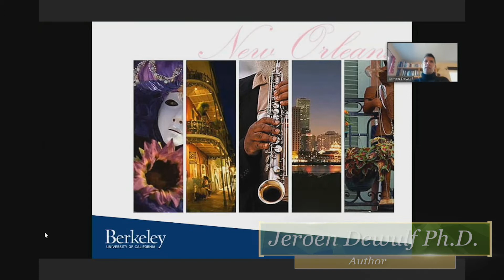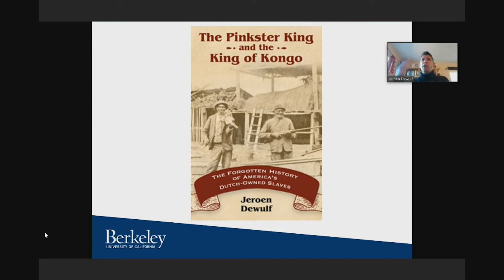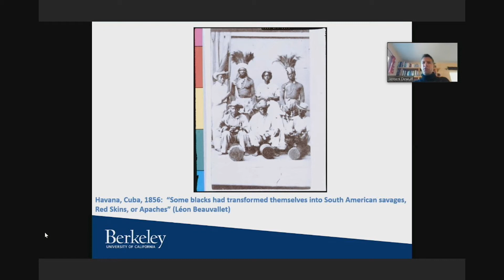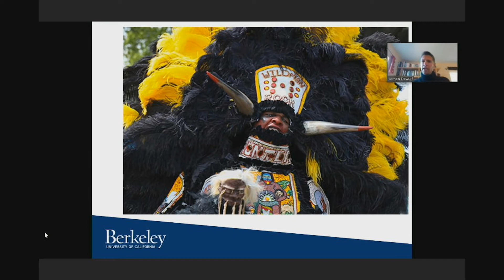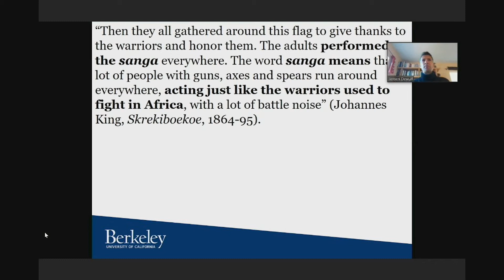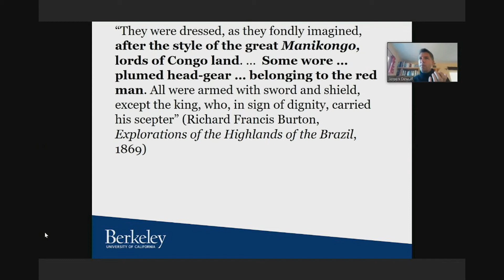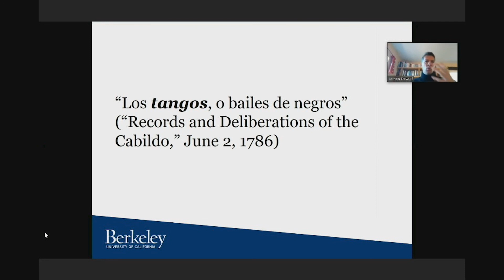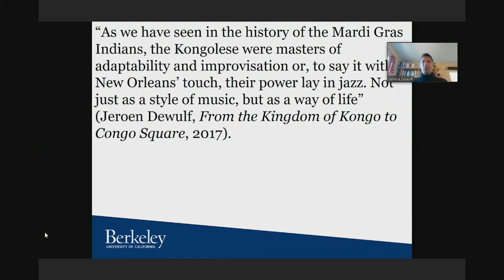The Mardi Gras Indians of New Orleans: A History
Lecture by Jeroen Dewulf (UC Berkeley) from January 29, 2021 at McNeese State University as part of the SAGE series. The lecture was entitled “From the Kingdom of Kongo to Congo Square: Kongo Dances and the Origins of the Mardi Gras Indians.” The presentation was originally broadcasted by the Calcasieu Government Channel (C-GOV).